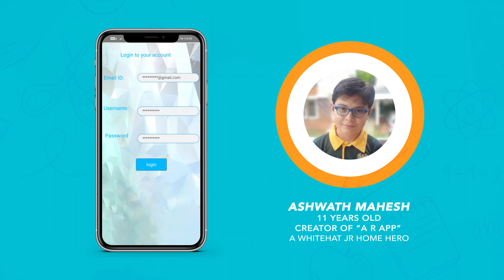Ashwath Created 'A R App' | WhiteHat Jr Home Hero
The 11-year-old WhiteHat Jr student, Ashwath Mahesh, has built the 'A R App'. The vision behind this creation was to help his parents, who strived hard to keep a tab on their 2000+ books collection, and struggled to trace them, when someone asked for any. Tune in to this video, to know more about Ashwath's app, and his father’s reaction towards his brilliant app creation.

Make your kids Math Confident, by helping them learn mathematical concepts in the context of everyday scenarios, and leveraging these concepts to create solutions for real-world problems.

WhiteHat Jr provides LIVE 1:1 coding classes for Grade 1 – 12 kids, with a mission to empower a whole generation of young minds, to become creators versus consumers of technology. Now, with more than 10 million hours of coding expertise, WhiteHat Jr brings its best practices and learnings to Create with Math course, the new age method of teaching Math using technology, to Grade 1-8 kids.

This video is about our student Ashwath, who created an app, to help his parents manage their grand repository of books, at home.